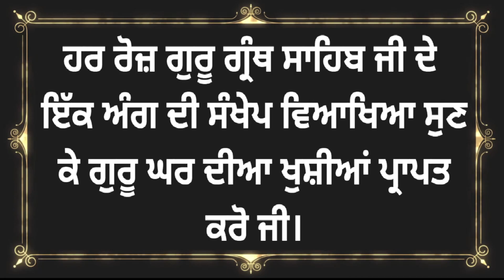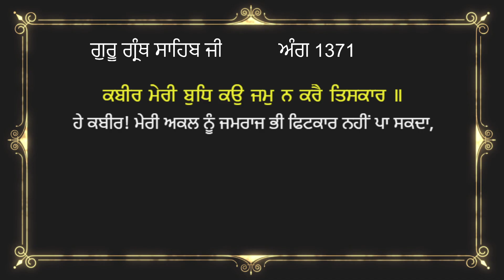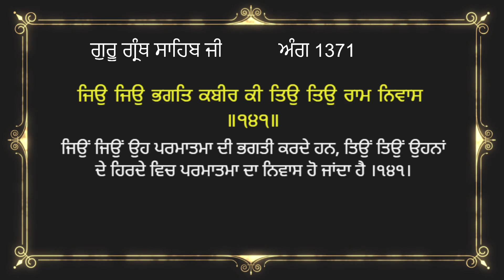ਅੰਗ 1371 ਗੁਰੂ ਗ੍ਰੰਥ ਸਾਹਿਬ ਜੀ ਦੀ ਸੰਖੇਪ ਵਿਆਖਿਆ | Brief explanation of Ang 1371 Guru Granth Sahib Ji